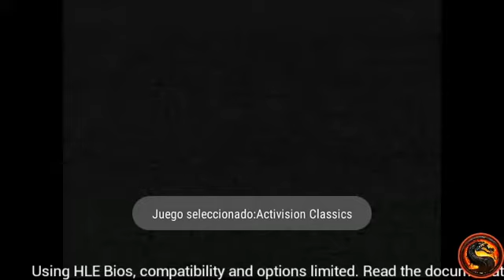Activision Classics: Kaboom! [Game 1] 103 - PS1 Emulated